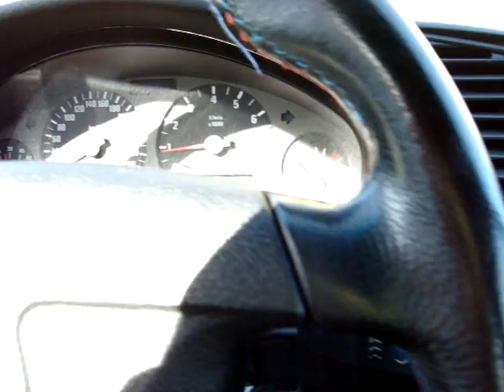1994 BMW M3 EURO MODEL, 5 speed, 286 bhp 6.0 seconds 0-60 miles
1994 BMW M3, 5 speed, 286 bhp 6.0 seconds 0-60 miles. Top speed 250 km/h. Euro model, 3.0 Litre inline 6 24 Valve. Very rare model. Black leather Vador Seats, all original, 3.5 exterior and B Grade interior, No accients , Original kms.